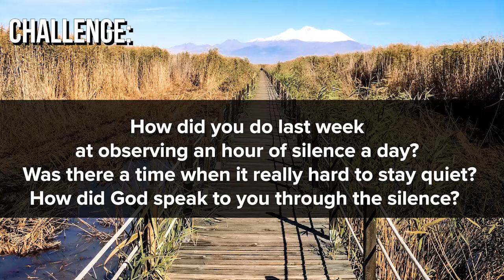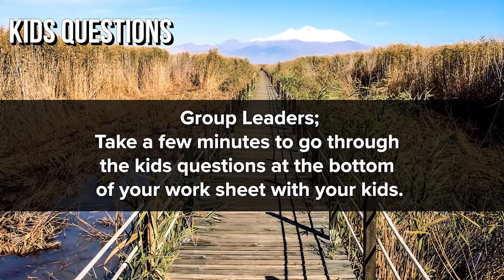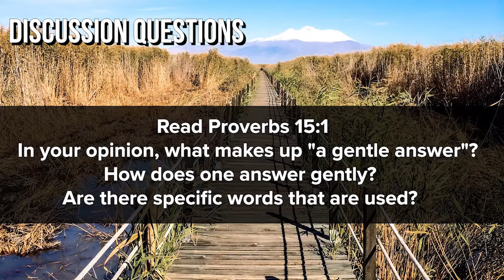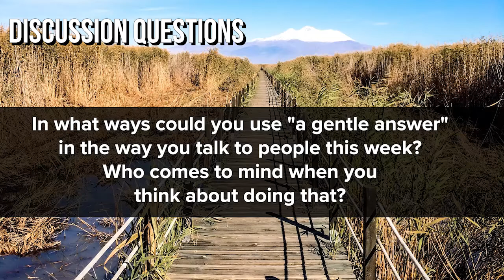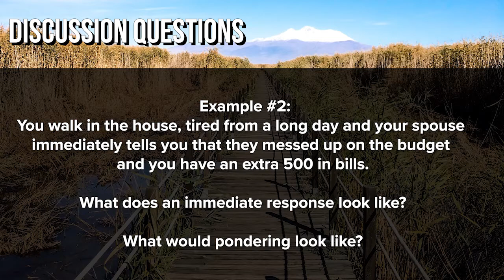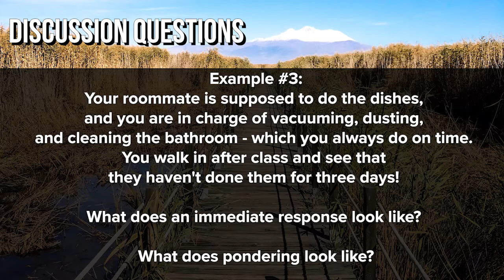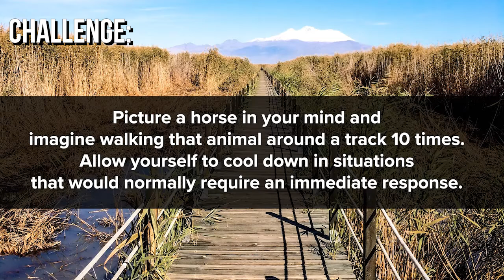Foundry Groups 2021 | 09-19-21